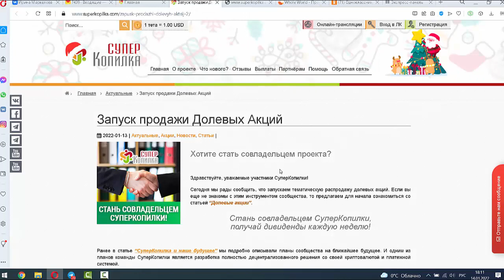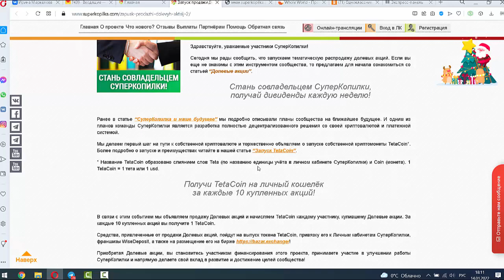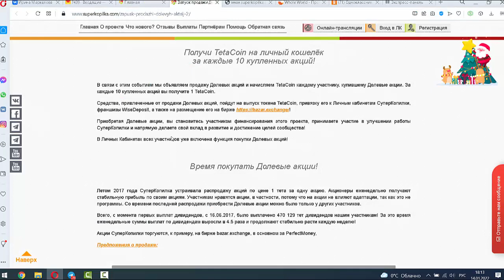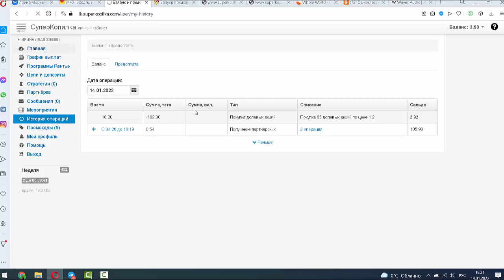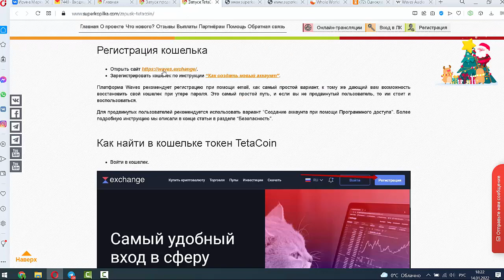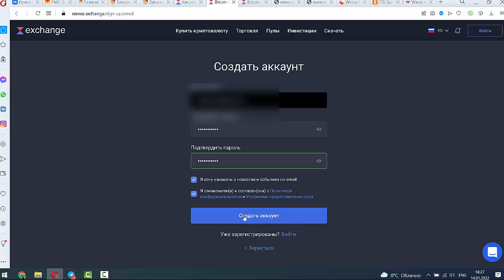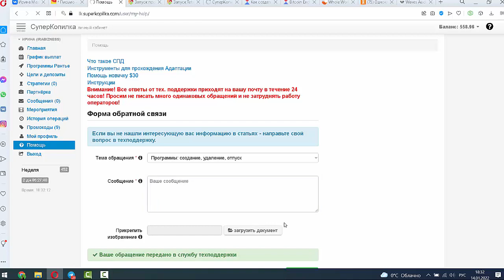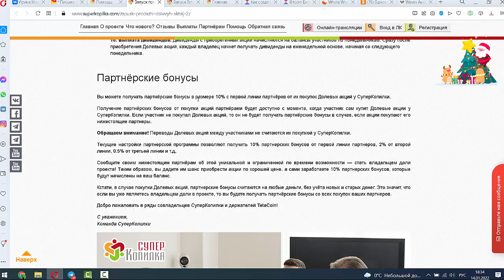Мы вместе!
Стань совладельцем суперкопилки!
Регистрация в СуперКопилку (работает с 2013)